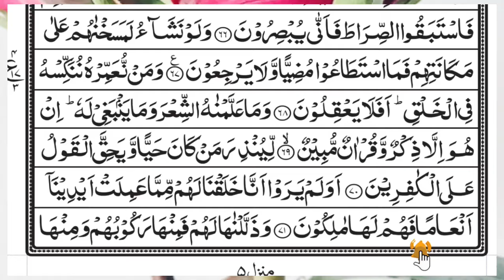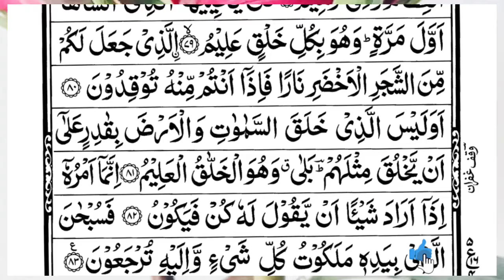Surah Yasin (Yaseen) | Full With Arabic Text | (Episode 4990 ) | Surah Yaseen Beautiful Recitation